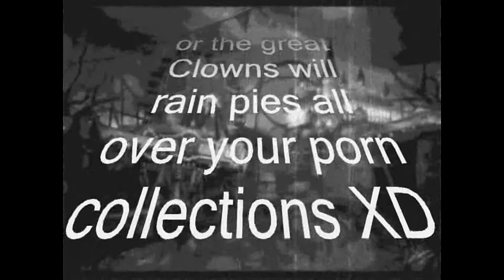TF2 Love Burrito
Hello Kids here i am with BURRITOS FOR ALL! with special sauce and joining me with this is Sgt. Fuzz and Chaos Controller as Luxy hope ya enjoy XD